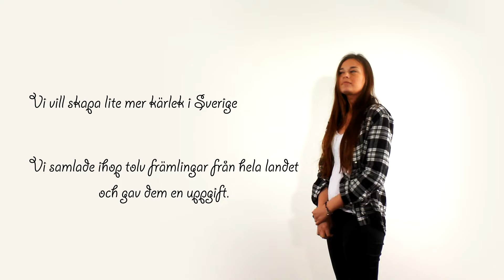Paula Myo - Reklamfilm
Tolv främlingar från hela Sverige har samlats för att delta.
Deras uppgift var att någon gång under fyra minuter måste dem kyssas.

Det här är vad som hände.